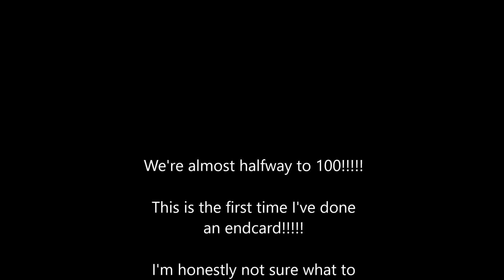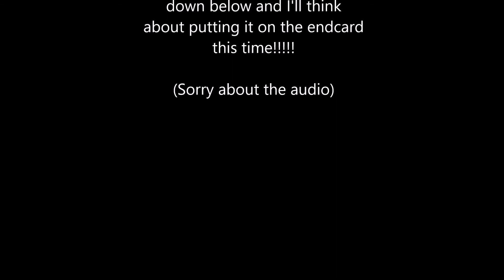Imagination #3: Into The Nether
As usual, I spent a lot of time making sure that this episode is perfect and I really hope you like it! Enjoy!